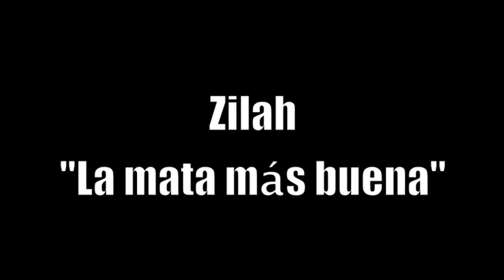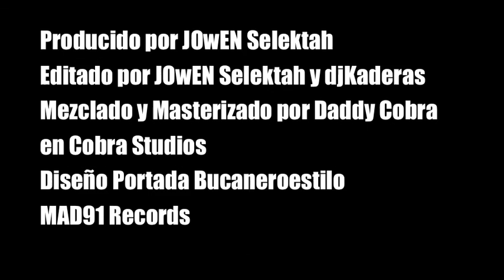Zilah - La mata más buena - Medianoche Riddim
Producido por JOwEN Selektah
Editado por JOwEN Selektah y djKaderas
Mezclado y Masterizado por Daddy Cobra en Cobra Studios
Diseño Portada Bucaneroestilo
MAD91 Records

*12 tracks mas instrumental, ya disponible en ITunes, Amazon, Spotify.

-Descarga gratuita en